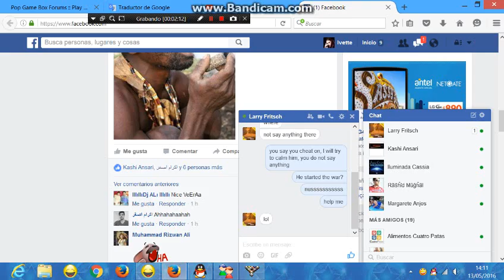jahiro vs GAMEOVER 10 TM 5 BALL